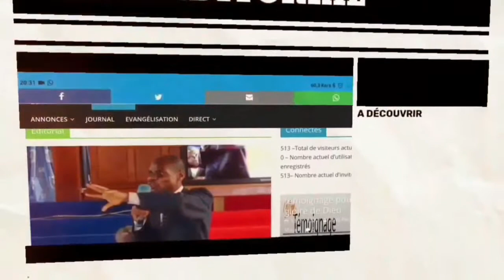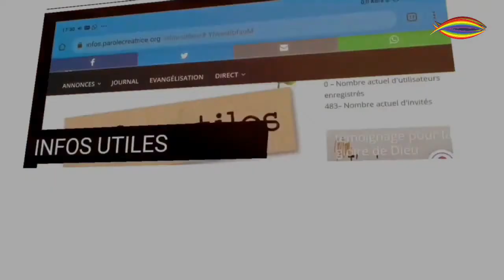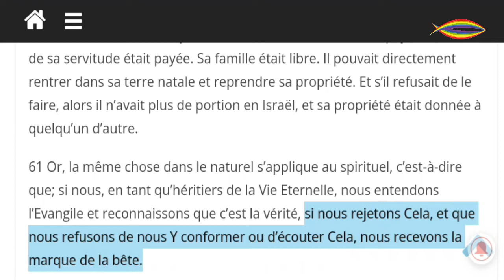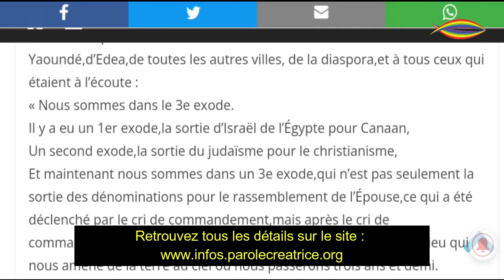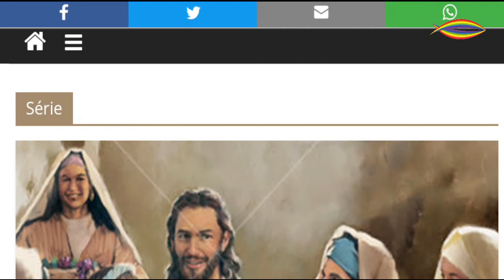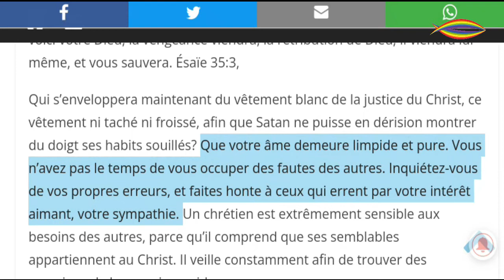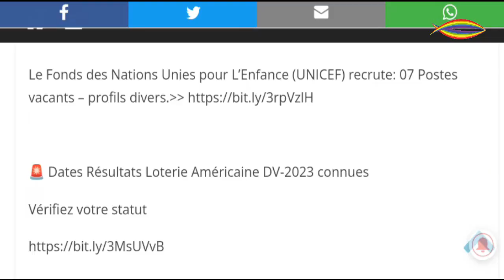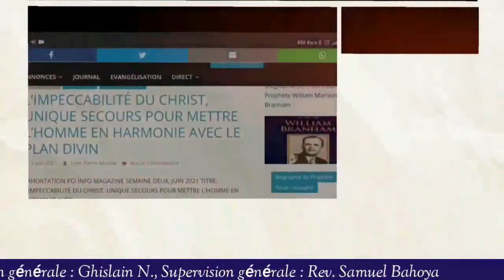LE MAG PCI : ÉDITION DU 26/04/2022